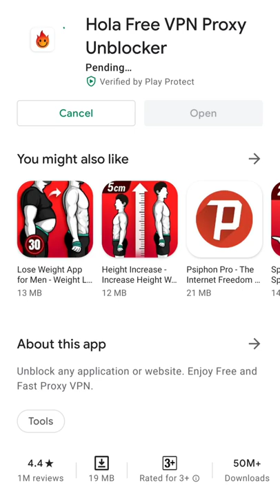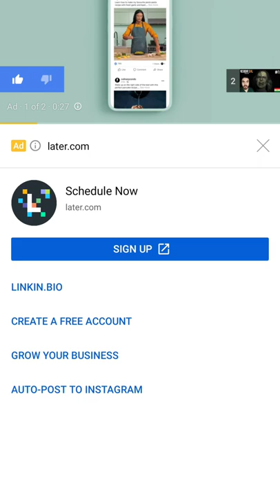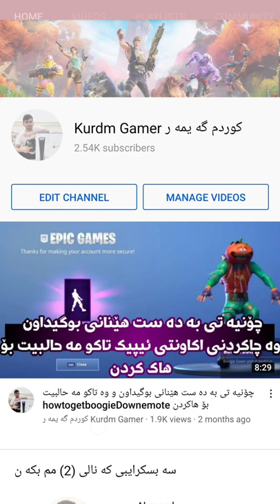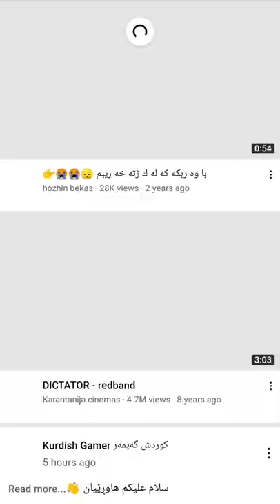گە ر لە پشتمنو دە تانە وێت بە ردە وامبم تکایە بینە ربن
کردنە وە ی پلە ی ستە یشن (5) Unboxing Ps5 Unboxing Playstation 5
کردنە وە ی پلە ی ستە یشن 5 پێنج
Fortnite Fortnite

zheer#Onlysniper
kurdgamers
kurdishgamer
hozanb12